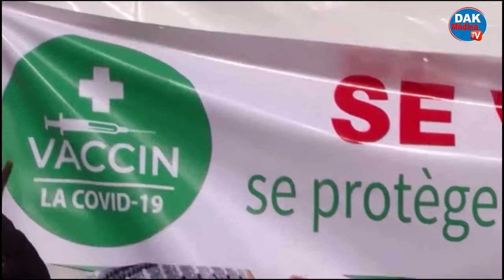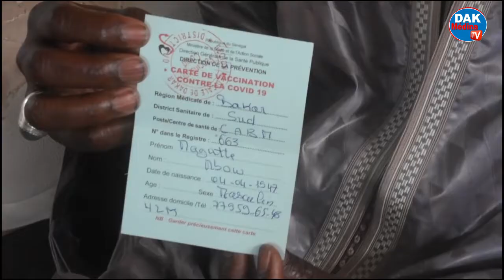District Sud/Renforcer l'Adhésion de la Population à la Vaccination contre la Covid-19